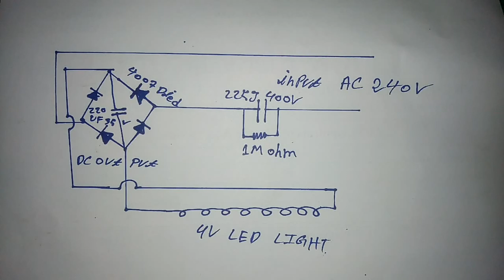AC 240V 4V DC LED LIGHTS CIRCUIT